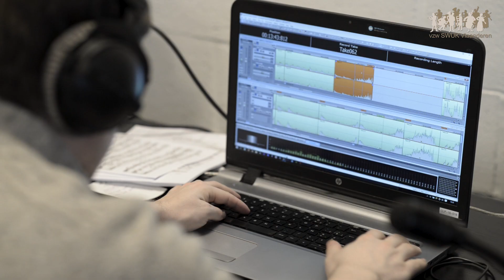Belgian Romantic works for cello and piano - Paul Heyman & Isil Bengi (Etcetera Records)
This is the trailer for the new album by Paul Heyman (cello) and Isil Bengi (piano) on the label Etcetera Records (release 16th of March 2019) :

The program consists of Belgian Romantic works for cello and piano :

Henri Vieuxtemps  - Elégie Op. 30
Guillaume. Lekeu - Sonate for violin (arr.cello) and piano in G major
Eugène Ysaÿe - Rêve d’enfant Op. 14
César Franck - Sonate for violin( arr.cello) and piano in A major
Peter Benoit - Heeft het roosje milde geuren